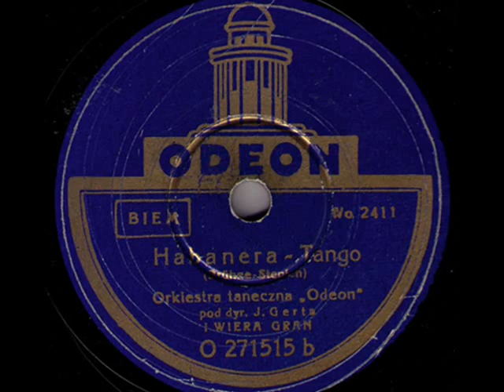Wiera Gran - Habanera, 1939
Wiera Gran & Ork. Odeon dir. Jerzy Gert – Habanera (tytuł oryginalny: Der Wind hat mir ein Lied erzählt), Tango z filmu „La Habanera” (L. Brühne – W.Stępień) Odeon 1939 (Polish)

NOTE: Wiera GRAN (b. Dwojra Grynberg 1916 in Białystok – d. 2007 in Paris) was an extremely interesting new voice in Polish song at the end of the 1930s. As a young girl, she lived and worked in Wołomin near Warsaw as a manicurist, and at the same time completed her secondary education in Warsaw. One of her clients was Irena Prusicka, a well-known Warsaw choreographer and ballet school manager. Having heard her voice, she facilitated her contacts with the artistic world of Warsaw, among others with the excellent pianist and song composer Stanisław Ferszko (in later years, he became her accompanist in recitals). She was engaged in the night club Paradis, where she had her own recitals as a diseuse through the 1930s. She became popular in Warsaw when Ferszko wrote a big hit for her "Bo to się zwykle tak zaczyna"  (It's How That Usually Begins)  - later performed and recorded by many popular singers including Tadeusz Olsza and Mieczysław Fogg. By the end of the Thirties, she was already a first-rate singer, and her position began to threaten such untouchable queens of Polish song as Hanka Ordonówna and Mira Zimińska. It was probably for this reason that Wiera Gran's contract at the Wielka Rewia theatre was terminated at Zimińska's request, as punishment for having missed a performance (Gran explained that on that day she had the opportunity to see the recital of the famous French singer Lucienne Boyer, when she arrived in Warsaw).  In the last years before the outbreak of war, Gran gave recitals in clubs for the elite, such as IPS and Cafe Vogue, and it was said that when she appeared on stage and her voice rang out, coffee spoons froze in the air over the tables.

The war period was the end of her brilliant career. While in the Warsaw ghetto, Wiera Gran became competition for the influential Jewish singer Diana Blumenfeld. Together with her husband Jonas Turkow - an influential Jewish activist who, among other things, worked with Emanuel Ringelblum on the chronicles of the Warsaw ghetto – Diana Blumenfeld accused Wiera Gran of "collaborating with the Germans".  She allegedly saw her in a horse-drawn cab riding outside the ghetto with a German officer - an absurd accusation, since for something like that, the officer would have faced at least the Eastern front, if not arrest and military degradation. Nevertheless, the term "collaborator" stuck to Wiera Gran, until the end of her life. She survived the war hiding in a village near Warsaw, and after the war she performed in cafes in Kraków, Lódż and Poznań, and recorded for the Odeon company as long as it existed. In 1950 she left for Israel, where the accusations from the war time were still repeated. She was also stripped of her Polish citizenship, despite the fact that all her life she had considered herself Polish and had declared this nationality in public and in the offices. During next years, Wiera Gran wandered across the world, including London, Venezuela, USA before finally settling in Paris, where she tried to return to the big stage. She performed with Charles Aznavour, among others, and in 1965 she visited Poland and gave a number of recitals and recorded a long-playing album with her greatest hits. However, her career was hampered by repeated accusations of collaboration, though not substantiated. The legal proceedings which she brought against the slanderers in 1971 in Tel Aviv was discontinued due to the "failure of the accusers to appear".  She died at the age of 99 in a Polish religious nursing home in Paris, she is buried in the Pantin cemetery .